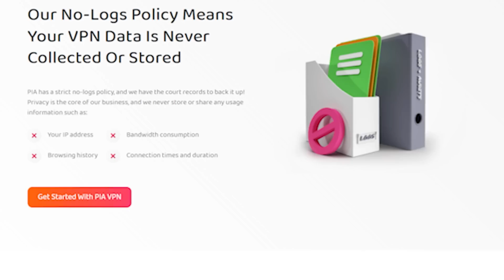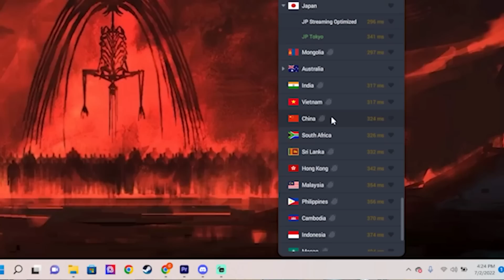Narutos New Form is BROKEN?!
Click this link to get your deal with Private Internet Access!